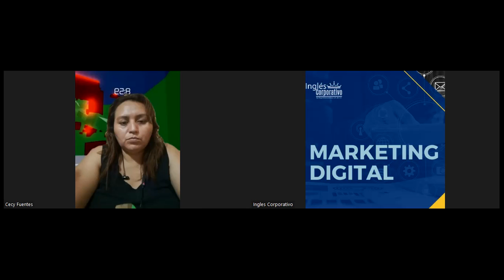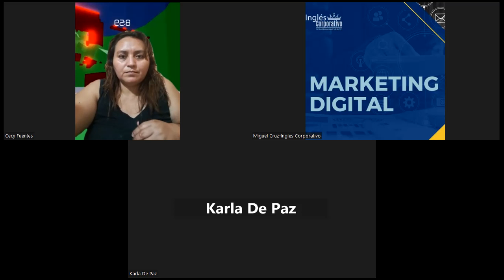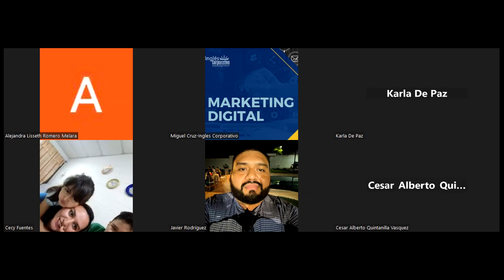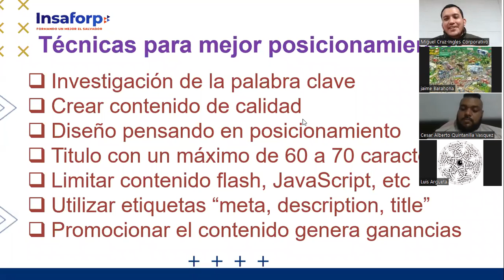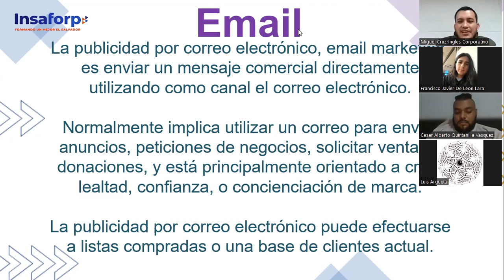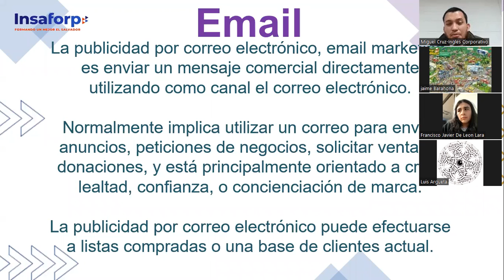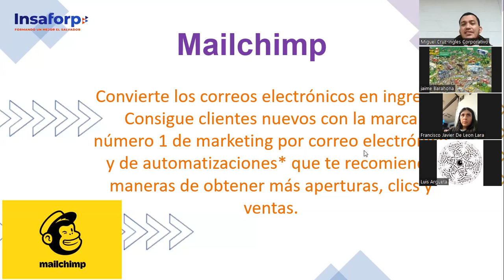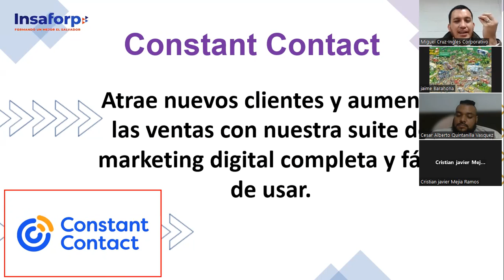CLASE 6-2023-07-12 MKT-01-9-10-PM-07-23-CRUZ-EMAIL MKT